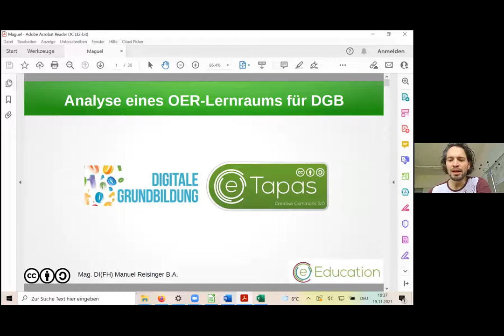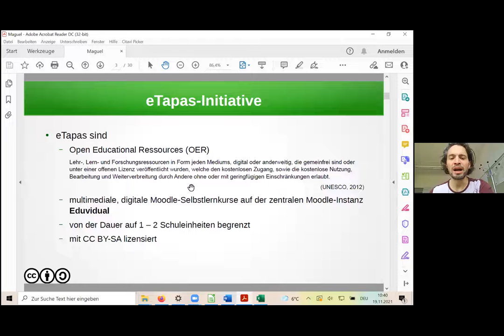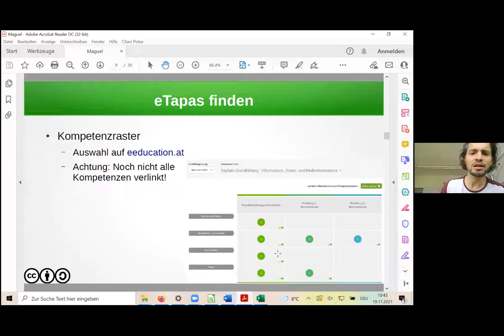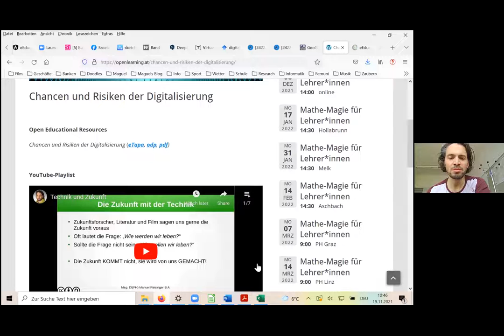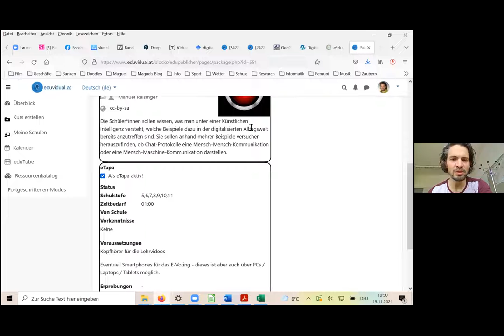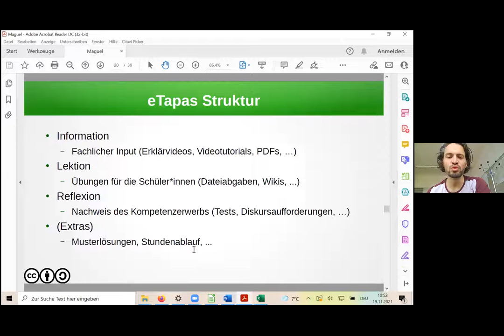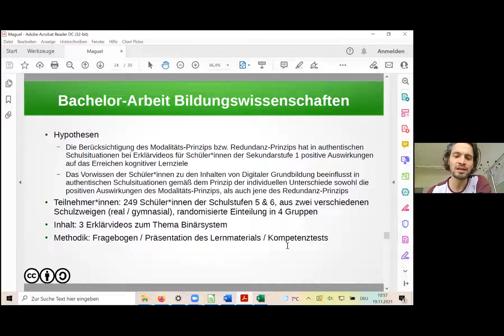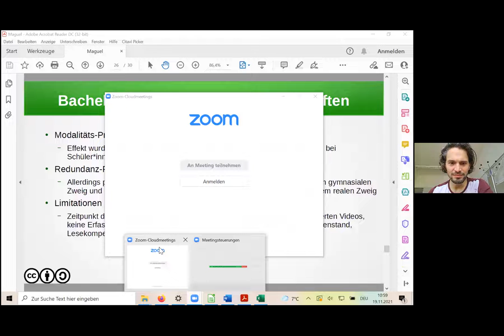VR4 B2 Reisinger